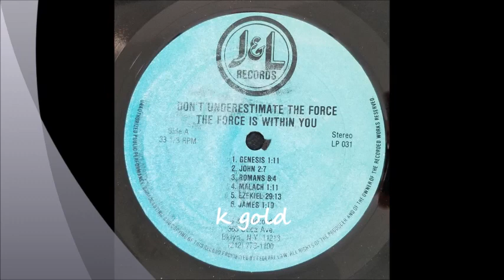Revolutionaries - Genesis Dub - J&L/Channel One LP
Revolutionaries
Genesis Dub
J&L/Channel One LP - Don't Underestimate The Force. The Force Is Within You